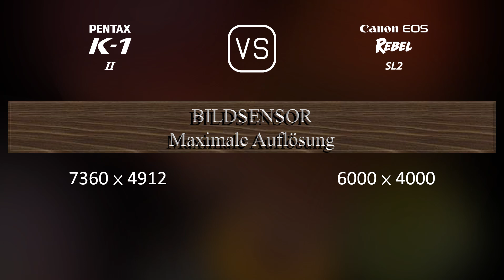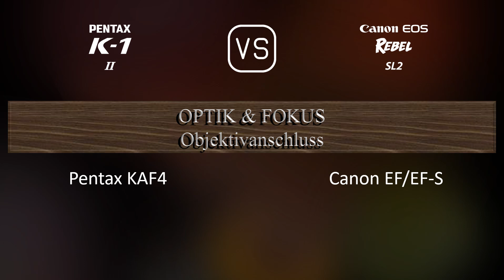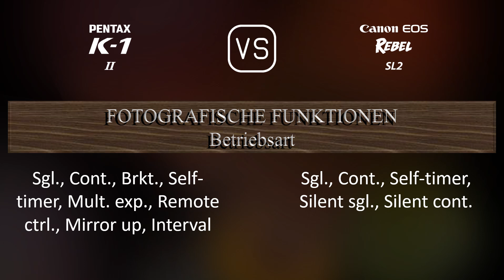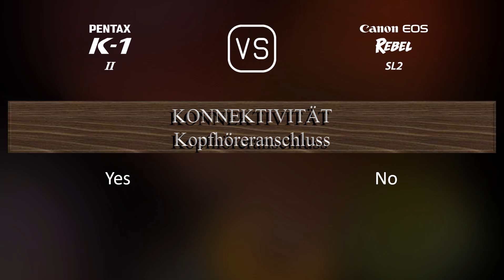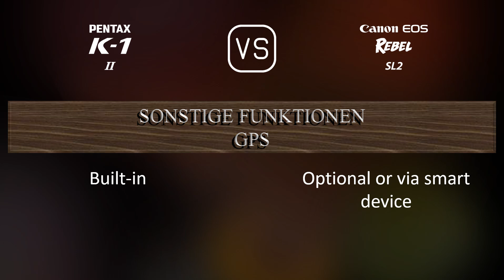Pentax K-1 Mark II vs. Canon EOS Rebel SL2: Ein Vergleich der technischen Daten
Dieses Video gibt einen Überblick über die Pentax K-1 Mark II und die Canon EOS Rebel SL2 in einem parallelen Technikdatenvergleich (comparison of specifications). Vielen Dank fürs Zuschauen.

00:25 EINFÜHRUNG
00:33 KAMERAGEHÄUSE
00:40 BILDSENSOR
01:01 BILD
01:16 OPTIK & FOKUS
01:41 BILDSCHIRM
01:58 SUCHER
02:09 FOTOGRAFISCHE FUNKTIONEN
03:03 VIDEOGRAFISCHE FUNKTIONEN
03:17 SPEICHERUNG
03:20 KONNEKTIVITÄT
03:45 ALLGEMEINE ANGABEN
04:03 SONSTIGE FUNKTIONEN